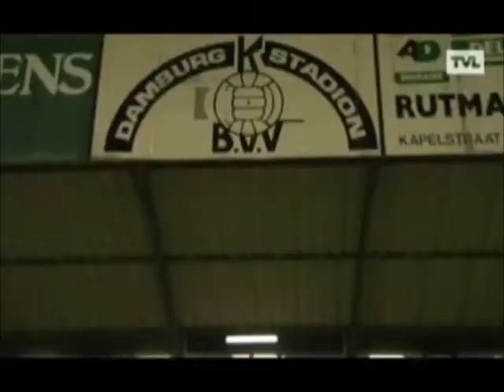Huseyin Bilican 2013